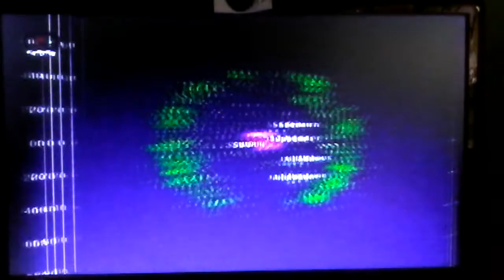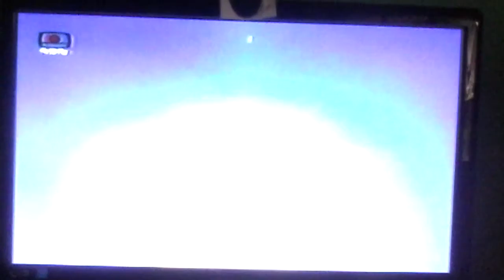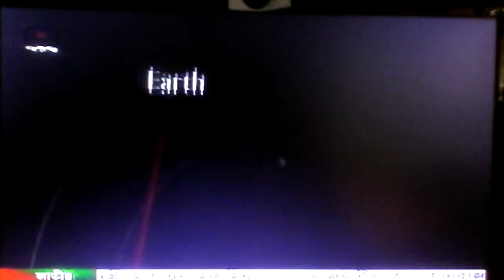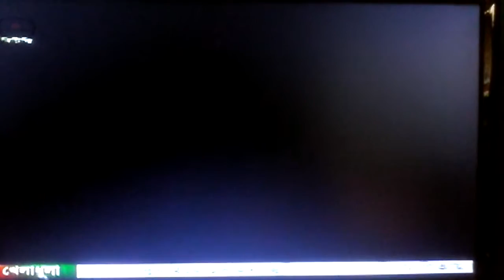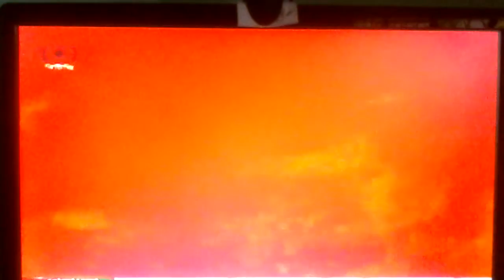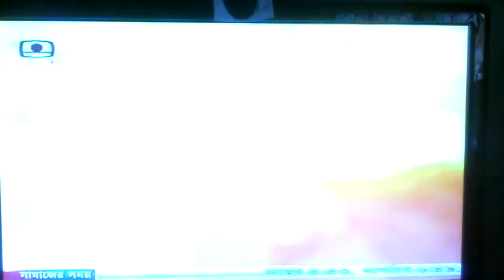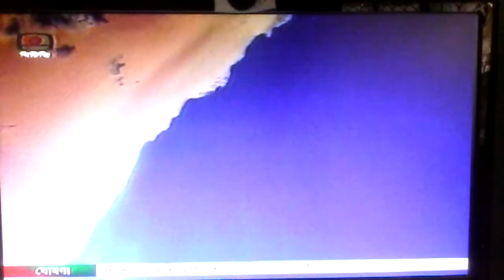Around the Sun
Sun and Earth